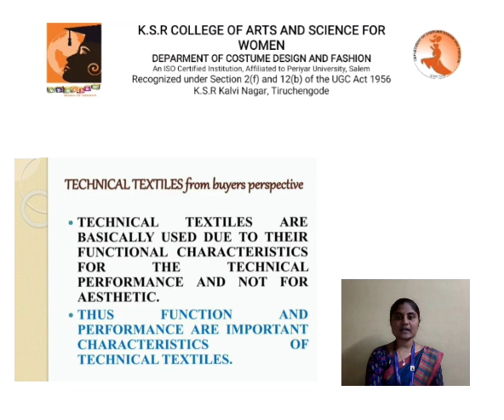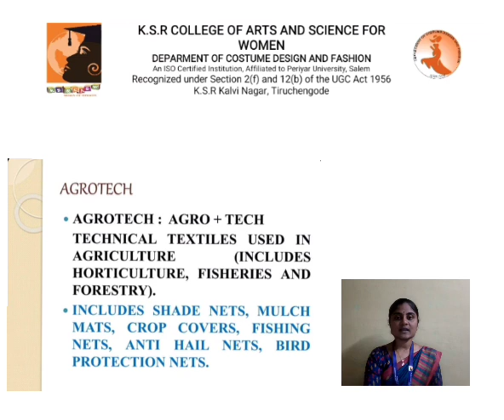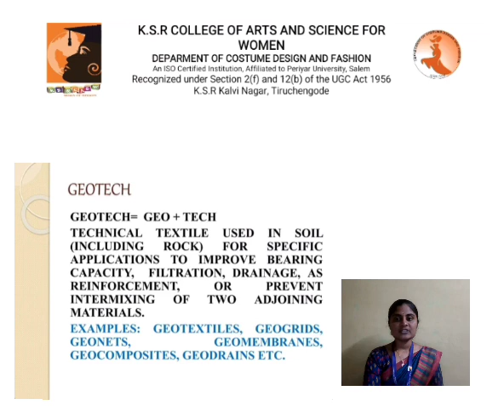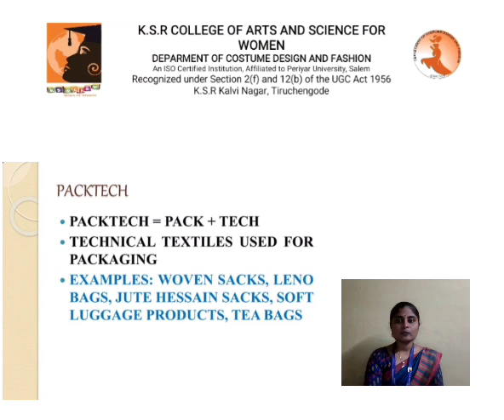LCS : UNIT I TECHNICAL TEXTILES | Ms. S. Sowmiya | CDF